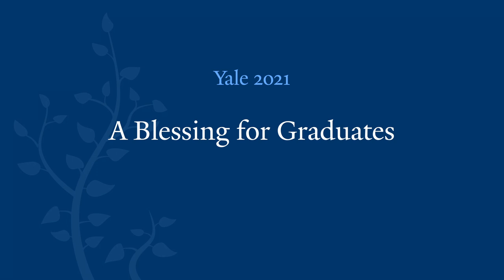Yale 2021: University Chaplain Sharon Kugler’s Blessing for Graduates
As a part of Yale’s 2021 Commencement exercises, University Chaplain Sharon M.K. Kugler delivers a blessing to the graduates. Commencement 2021, May 21–24, includes a series of ceremonies recognizing the achievements of more than 3,500 graduates across the university. Spread across four days, the events — some in person, some online only — will incorporate many longtime customs familiar to generations of Yalies while accounting for the exceptional circumstances of the past year and adhering to public health guidelines.